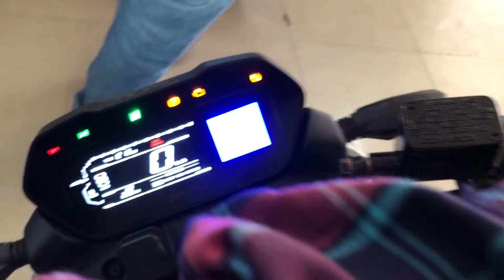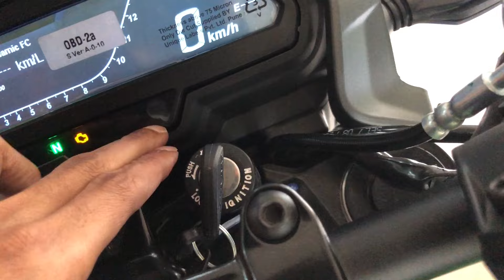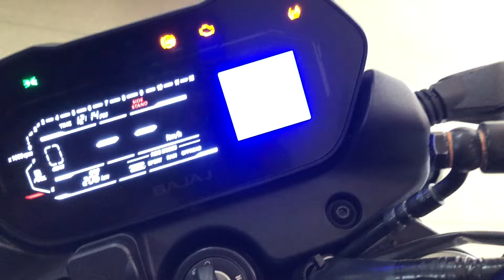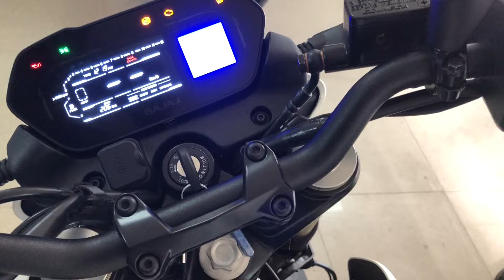2024 Bajaj Dominar 400 Vs Pulsar NS400Z Detailed Comparison | Which One Should You Buy ?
2024 Bajaj Dominar 400 Vs Pulsar NS400Z Detailed Comparison | Which One Should You Buy ?